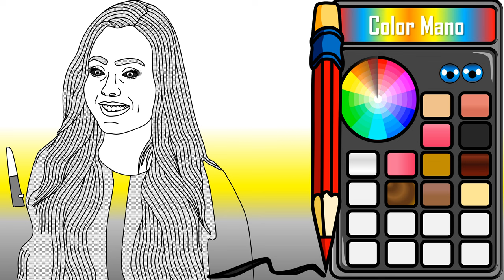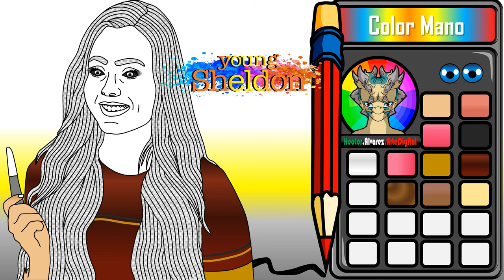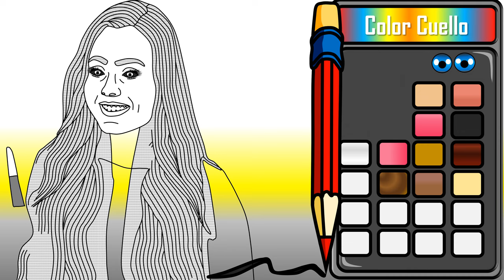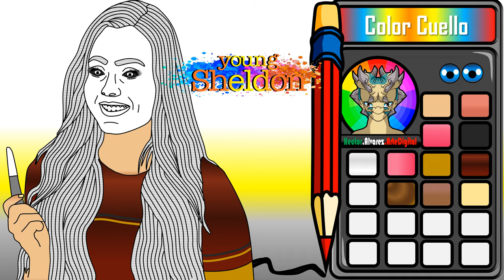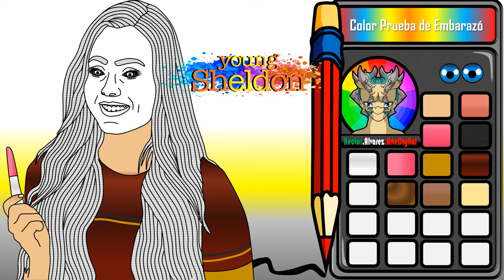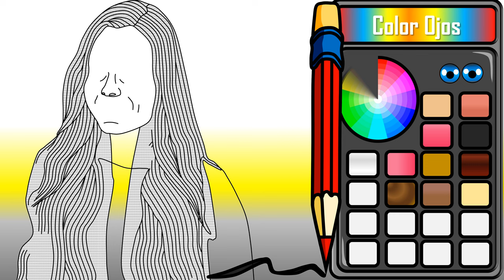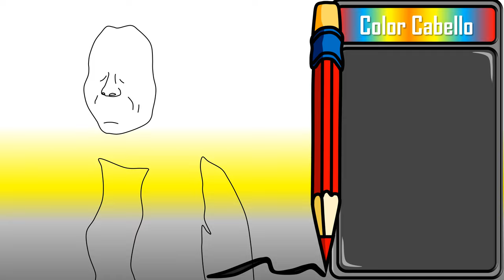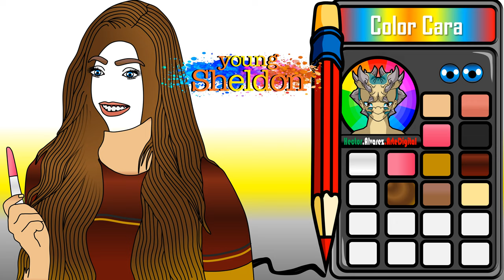Young Sheldon, Jana, Ava Allan, Versión Anime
Nombre de Serie de TV: Young Sheldon
Nombre real del Actor: Ava Allan
Nombre del Personaje: Jana

“Convierte tu PowerPoint en una tableta Gráfica”.

Realizado en PowerPoint sin ninguna otra herramienta para hacer dibujos. Saludos.

Yo tratare de mejorar ya que no soy un profesional. Y no tengo una tableta gráfica para hacer anime profesional.

Como dije anterior mente solo uso PowerPoint para hacer el anime.

Saludos.